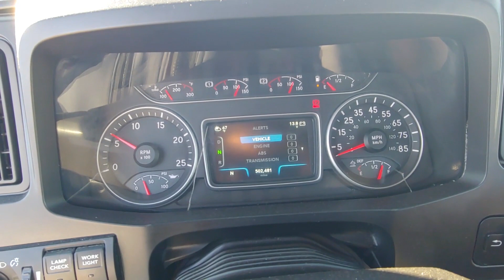2020 INTERNATIONAL LT For Sale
2020 International LT625, X15 Cummins, Automated 12 Spd, 502k MI, Nationwide Delivery Available